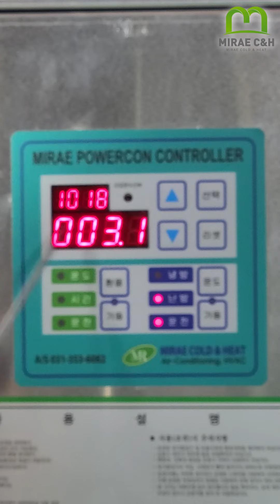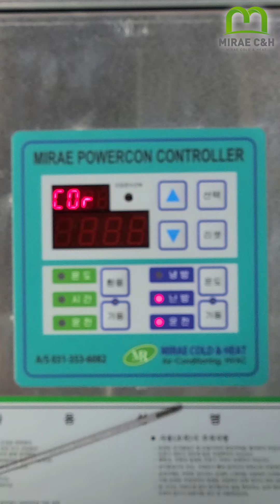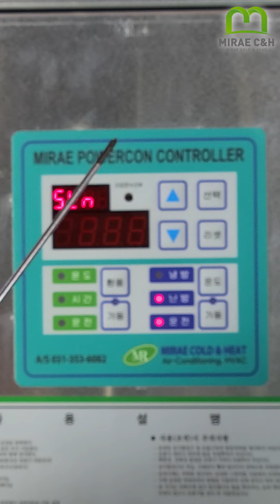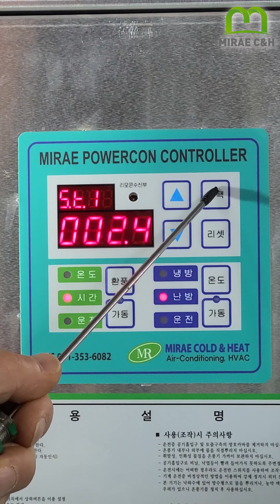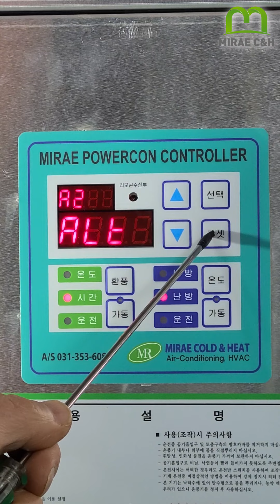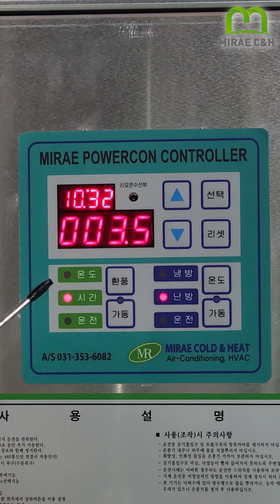미래냉열산업 이 제작공급한 미래파워콘 농업용 농사용 산업용 온풍기 열풍기 세부 조작 설명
※ 농업용전기온풍기 농사용 전기온풍기 산업용 열풍기 온실난방기 공업용 전기온풍난방기 생산제조업체 미래냉열산업의 상품명 미래파워콘의 상세사용설명서 온풍기 사용전 조작방법에대한 세부기능설명에대한 영상으로 사용전 사용중이라도 수시로 영상참고하시어 미래냉열산업이 30년농산업분야 냉난방공조설비공사를 하면서 축척한 노하우가 녹아있는 각종기능을 편리하게 사용하시기 바랍니다.

※ 마르지않는 온풍기, 시원한 열풍기, 물주는 난방기, 미래냉열산업 미래파워콘의 특징
- 토출온도가 실내온도대비 10℃정도로 즉 온풍기 가동당시 온실내온도 20℃ 일 경우
  난방기 출구 후두에서 나오는 바람의 온도는 20 + 10 = 30℃정도로 식물에 직접적으로 토출시에도
  식물이 열에 의한 스트레스가 없으며 잎 줄기 등에서 건조 현상이 발생하지 않습니다.
- 여름철 냉방 기능으로도 사용 가능하여 온도 설정시 설정온도 이상에서 팬이 가동하여 공기중, 식물,
  지표면,  등에 수분을 증발 시키는데 이때 물의 증발잠열을 공기중에서 취하여, 공기의 온도는 내려가
  고 습도는  살작올라가는 현상을 이용한 냉방 방법으로 온실내부온도를 다소나마 내려줄 수 있다
- 물주는 온풍기는 열풍기 후두 출구부분에 미세노즐을 설치하여 파이프라인을 통한 고압수를 노즐을
  통해분사 송풍팬의 고양정 고풍량의 토출바람과 희석하여 열교환기능이 향상되는데
  이때 미세분무된 분무수는  공기로부터 열을 취하여 증발하여 공기속으로 잠열형태로 희석되고, 열을
  빼앗긴 공기의 온도는 내려가는데 여름철 냉방기능 으로도 효과가 좋다

※  교반 환풍기능 설명
- 조작판의 좌측 환풍버튼은 난방기능과는 무관한 기능으로 여름철 온실내 공기를 상하 전후 희석시켜
  주는 기능으로 온실에 설치하는 환풍팬 교반팬 공기순환팬 같은 역활을 하는것으로 당사의 농사용 전
  기온풍기 설치시 별도의 공기 순환팬의 설치는 필요하지 않습니다.
- 공기 교반팬 기능 사용시 설정방법 운전방법 두가지
 ⓐ 온도 기능 / 온실내부 온도가  설정온도이상에서 환풍팬이 가동
 ⓑ 시간 기능 / 운전시간 정지시간을 시 분단위로 설정하여 운전과 정지를 반복하여 교반팬이 가동

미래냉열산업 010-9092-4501